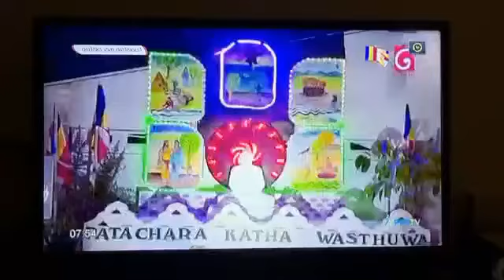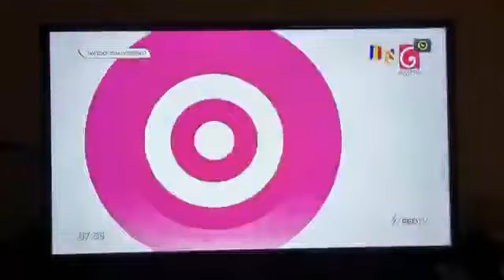Vesak Ceremony at Lankarama Buddhist Temple lead by Bhante Devananda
Vesak Invitation Lankarama Buddhist Temple.